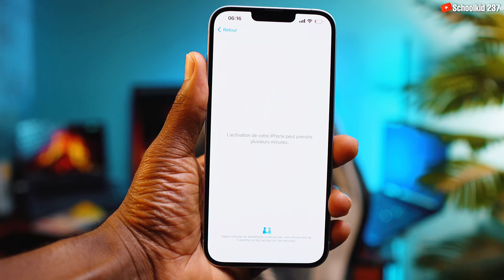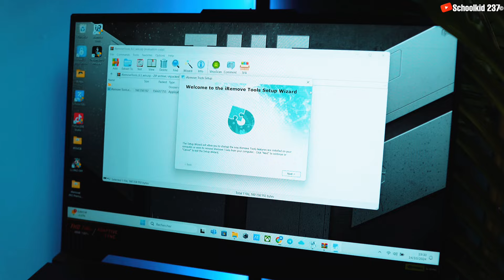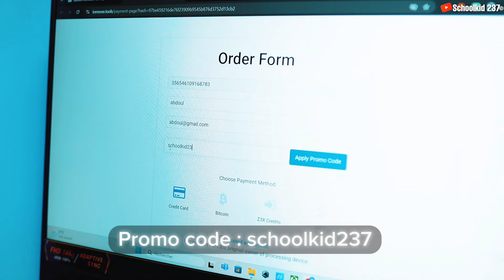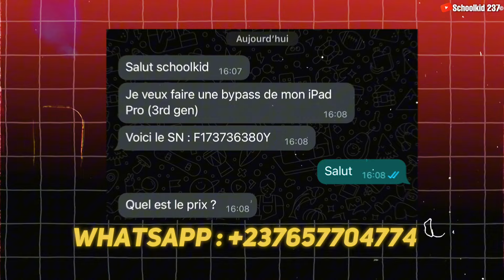DÉBLOQUE ton iPhone bloqué iCloud comme par MAGIE !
Comment contourner le verrouillage d’activation iCloud Facilement. Contournement iCloud avec l'outil iRemove Tools. Dans cette vidéo je vous explique les différents services de déverrouillage iCloud avec réseau. Votre iPhone ou iPad doit être sur l’écran de verrouillage iCloud, donc si votre appareil affiche le message, iPhone désactiver ou indisponible ou alors verrouiller sur le mot de passe alors, il faut restaurer votre pc avant.

Enregistrement du Numéro de série sur